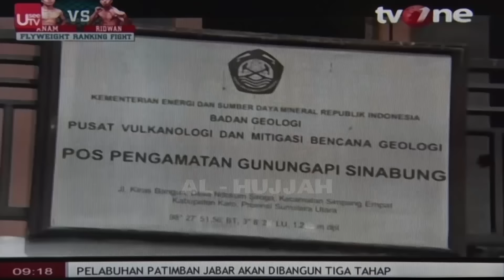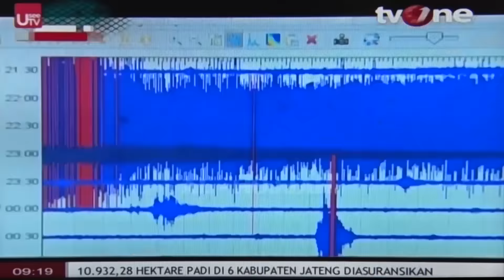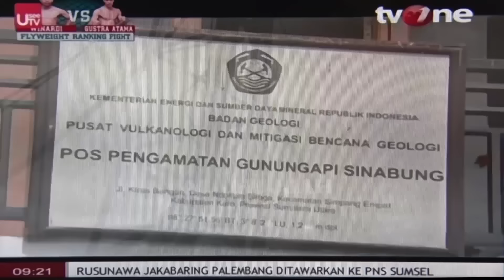UJIAN DATANG NYA DARI ALLAH (Makna Dan Peristiwa tvOne) || Ust. Munzir Situmorang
Disebarkan secara GRATIS

AMAL SHOLEH :

- DONATUR TETAP DAKWAH AGAMA ALLAH & PENGHAFAL QUR'AN :
Yukk Jadi Donatur Tetap Perjuangan Dakwah Agama Allah & Penyebaran Islam serta Kaderisasi Penghafal Qur'an

- DONASI PERPANJANGAN KONTRAKAN RUMAH DAKWAH AL-HUJJAH
Untuk Keberlangsungan Dakwah Agama Allah di Rumah Dakwah Al-Hujjah dibutuhkan biaya Perpanjangan Kontrakan Rumah Dakwah nya sebulan sebesar Rp. 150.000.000,-
Yukk Salurkan Amal Jariyah Perpanjangan Kontrakan Rumah Dakwah Al-Hujjah melalui ;

Untuk Perkembangan Dakwah Agama Allah di Zaman Technologi, agar Dakwah ini tidak Tertinggal, di butuhkan Upgrade & Penambahan Peralatan Baru Alat Dakwah, melalui :